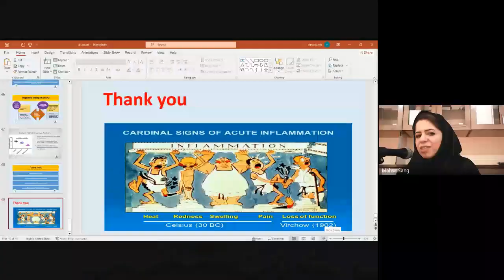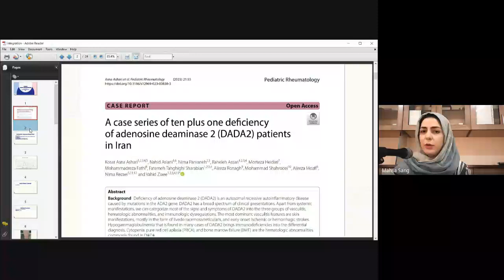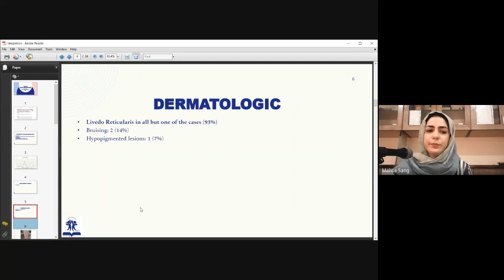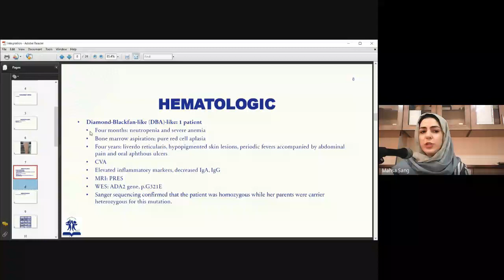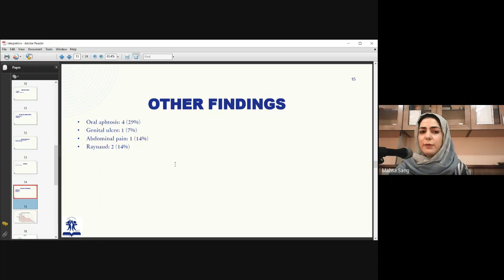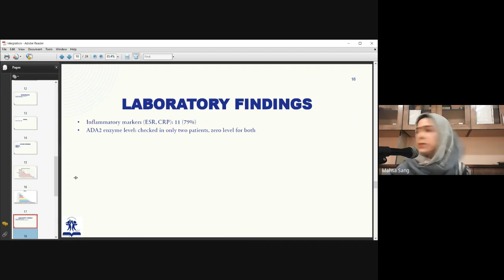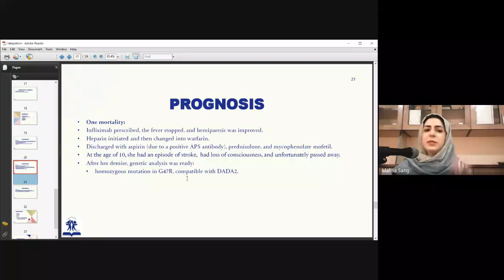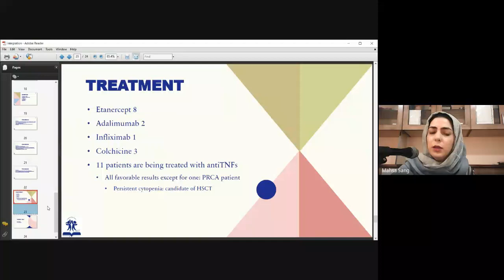سمپوزیوم معرفی بیماری DADA2- بخش هفتم، گزارشی از بیماران مبتلا به DADA2 در ایران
سمپوزیوم یک روزه معرفی بیماری Deficiency Adenosine Deaminase 2 (DADA2)

برگزار کننده: انجمن روماتولوژی کودکان ایران
با همکاری: انجمن نوروژنیتک ایران و مرکز طبی کودکان، قطب علمی کودکان ایران
 تاریخ برگزاری: پنجشنبه یازدهم آبان ماه 1402

موضوع سخنرانی: گزارشی از بیماران مبتلا به DADA2 در ایران
سخنران: خانم دکتر کوثر اثنی عشری، دستیار فوق تخصص روماتولوژی کودکان و عضو هیات علمی گروه کودکان دانشگاه علوم پزشکی تهران

هر گونه استفاده از مطالب این برنامه با ذکر رفرانس بلامانع است. کپی و انتشار فیلم این برنامه با مجوز کتبی از معاونت آموزشی مرکز طبی کودکان امکانپذیر است.

اطلاع رسانی برنامه های آموزش مجازی مرکز طبی کودکان را در کانالهای تلگرام و اینستاگرام زیر دنبال کنید: